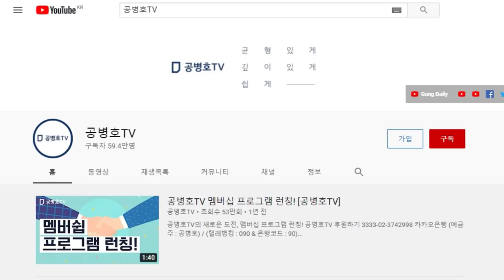꼰대이미지를 탈피하려면 / 후보를 위한 조언 / 내가 잘 났다고 생각하기에 백약이 무효 [공병호TV]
Bitcoin : 3MTW849AkP2ftLeSK2teZHMmzLu7Z83s9U